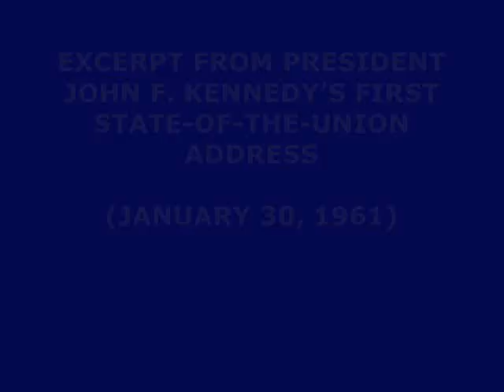JFK'S STATE OF THE UNION ADDRESS (JANUARY 30, 1961) (AUDIO EXCERPT)